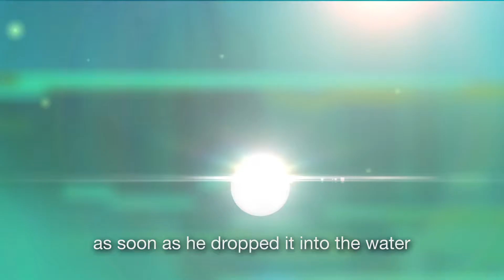IVF procedure made simple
No one can tell the story of how an IVF baby came to life better than that baby's mother. Bourn Hall Fertility Centre takes us through an enchanted story depicting the IVF procedure from the eyes of a child.